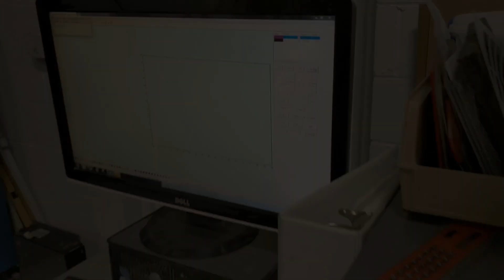How the face shields are made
We're a group of entrepreneurs out of WorcLab incubator in Worcester, Massachusetts who are 3D printing NIH approved face shields and N95 masks for local hospitals. Help us help them, together we can make a difference.